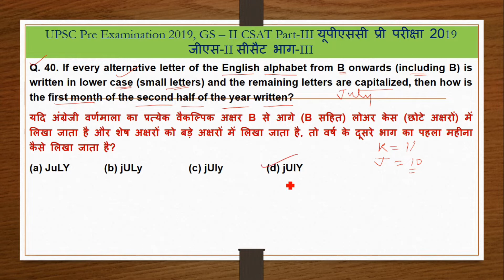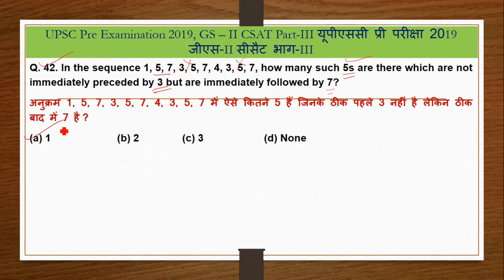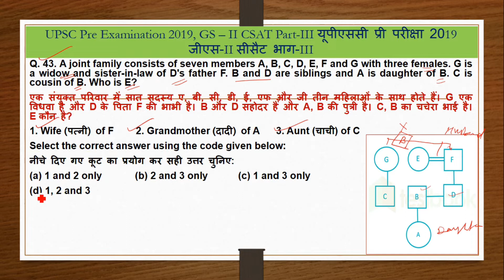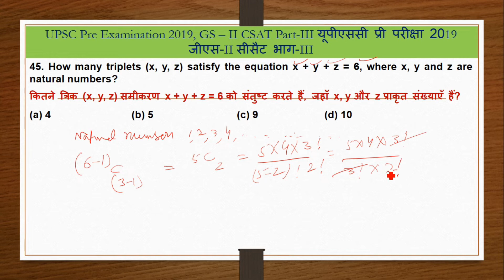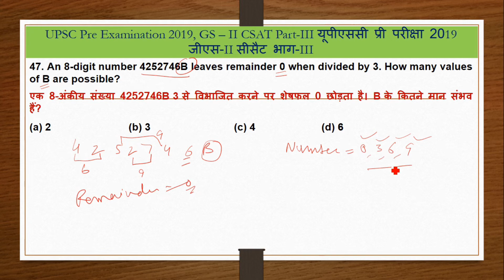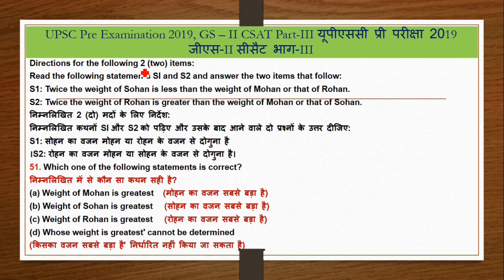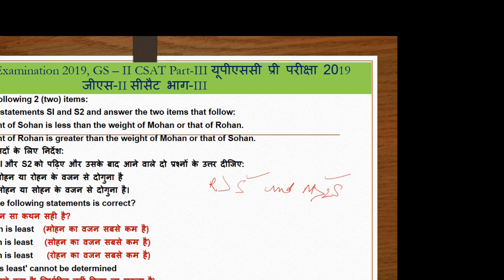VIDEO - 43 UPSC PYQ 2017-21/CSE/2024/2025/2026,CGL,CHSL,RRB, BANK, HCS, IBPS, TIME, CSAT, IAS, PO,SI